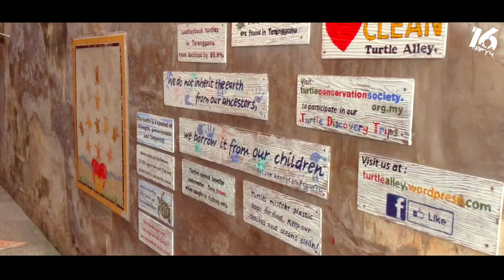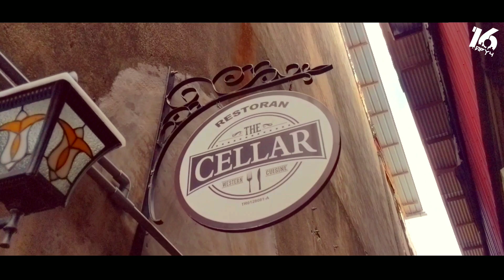CHINATOWN KUALA TERENGGANU MALAYSIA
Kampung Cina atau Chinatown terletak di tengah-tengah bandar Kuala Terengganu. Tempat ini menjadi tarikan pelancong kerana keunikan bangunan dan kebudayaan. Yang menjadi perhatian ialah setiap lorong-lorong dihiasi dengan pelbagai hiasan warna-warni. Setiap lorong menpunyai cerita yang berlainan.

Di lorong Payang didedahkan kepada golongon muda mengenai tokoh-tokoh politik yang sama-sama membangunkan negeri khususnya Kampung Cina. Ada 50 kaki payung pelbagai warna digantung di atas melambangkan simbol 'united in diversity' penduduk tempatan.

Ikon negara Tunku Abdul Rahman juga dilukis sebagai pengingatan pada hari bersejarah negara. Disini banyak lukisan yang dilakar specifically hasil Kesenian Terengganu.

Lorong Haji Awang Besar dihias Malay-style wooden architecture. Lorong ini dinamakan sempena seorang ahli perniagaan Melayu kaya yang lokasi kampungnya dulu Ada berkaitan dengan lorong ini.

The Seven Wonder Alley that pays tribute to the seven wonder of the world. Tiang lampu dijadikan direction post yang menunjukkan jarak dari Kampung Cina ini ke 7 wonder.

Lorong Tauke Wee Sin Hee Cultural diambil sempena Wee Sing Hee adalah ahli perniagaan yang terkenal di Kampung Cina. Disini dhiasi koleksi vintage seperti pondok telefon, peti surat klasik yang masih digunakan. Signboard juga diletak sebagai vintage shop seperti cool retro vibe gitu.

Pelbagai lagi lorong yang menarik yang tidak saya cerita. Nak lagi menarik  korang kena mari dan hayati sendiri suasana di Kampung Cina.

Selamat Datang Ke Channel Apiya Design

Terima kasih kerana singgah di Channel Apiya Design. Channel Apiya Design adalah sebuah channel personal di mana dalam channel ini akan berkongsi pelbagai video tempat menarik di Malaysia, aktiviti permotoran, tutorial stiker serta editing dan pelbagai lagi.